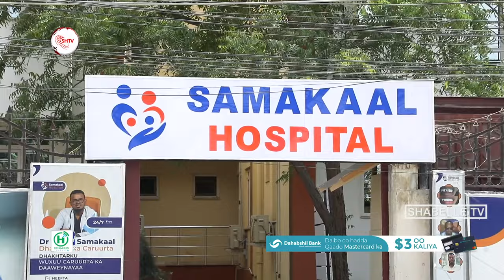Hooyadii 27-ka sano reerkeeda ka maqnayd oo isbitaalka Samakaal loogu sameeyay baaris iyo...........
Hooyadii 27-ka sano reerkeeda ka maqnayd oo isbitaalka Samakaal loogu sameeyay baaris iyo daweyn bilaash ah.